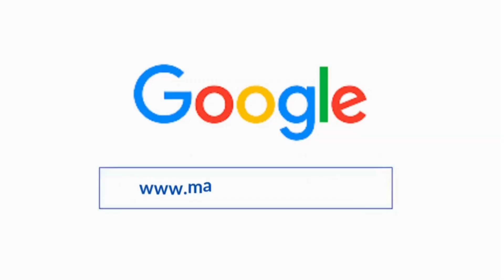venta de cachorros french poodle en orizaba veracruz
🐹 cachorros schnauzer mini toy, caniche frances o french poodle y pug 🐹
o llama sin costo desde cualquier parte de la republica mexicana al 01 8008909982
Aceptamos tarjetas de crédito
criadero de schnauzer miniatura, cachorros schnauzer, cachorros schnauzer mini, schnauzer mini toy,  cachorros french poodle, french poodle, cuidados del french poodle, cuidados del caniche frances, como  enseñar a tu perro a ir al baño, como edudar a tu perro,  lo que debes saber de  tu perro, perros miniatura,  cuidados de los perros,  los perros por que lloran,  a que hora darle de comer a tu perro, cuantas veces debes de darle de comer a tu perro,  canciones para perros, como educar a tu perro, cuidados del schnauzer,  colores del schnauzer,   donde comprar un schnauzer,   caracteristicas de los schnauzer,  los french poodle, caniche frances,